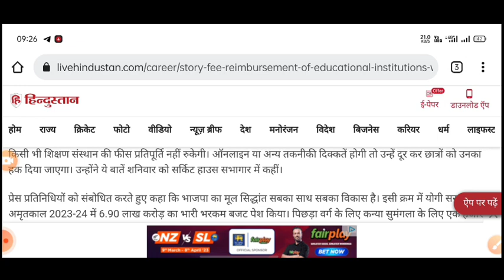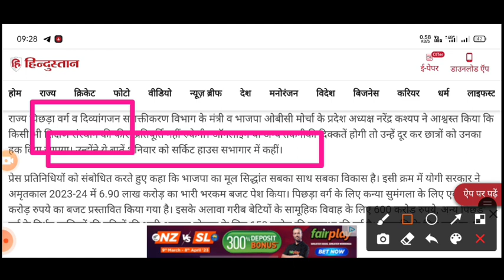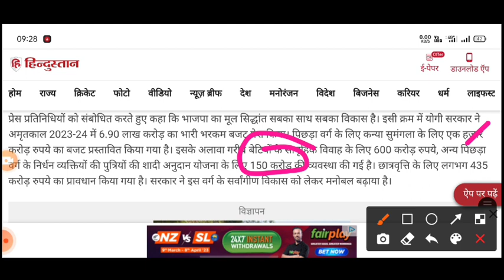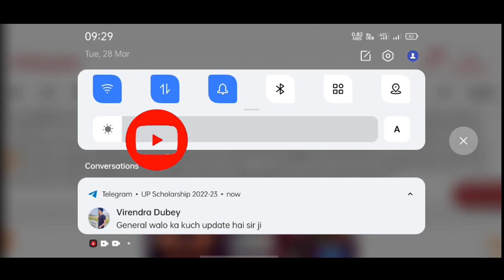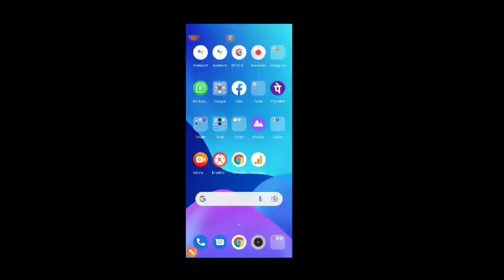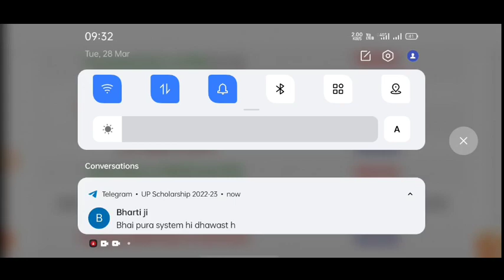up scholarship latest news today/up scholarship latest news/up scholarship kab tak Aayega 2022-23